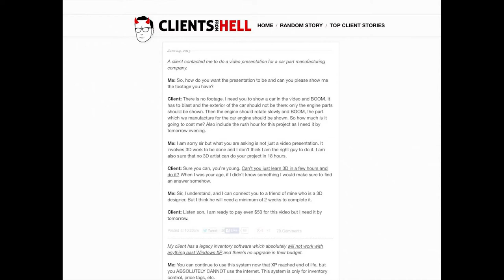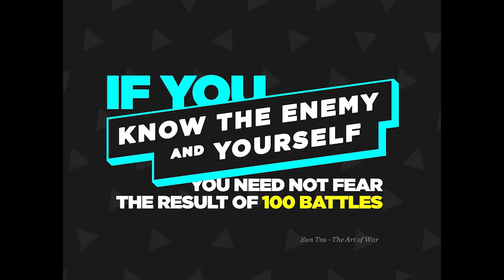Sarah Armstrong - Setting Client Experience Expectations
Sarah Armstrong, the graphic designer behind many of your favorite Orange County restaurants and coffee shops through her design company A Name Brand Co, and creator of Batch co-working space in Downtown Santa Ana spoke at Connecting Things' July gathering about creating opportunities, encouraging creativity and innovation in your own community and more.

Sarah talks about how we, as freelancers, are setting the bar and laying the groundwork for how clients interact with freelancers.

It's not about Us (the freelancers) vs Then (the client). It's an education and communication process to set expectations.

There's a decent chance the person hiring you as a freelancer have never hired a creative before. They have no idea what things cost, the time that goes into a project, or why they're paying the high price they're paying.

Explain things to your clients before they have to ask about it.

Sarah talks about some graceful ways to deal with difficult situations with clients that typically can be frustrating.